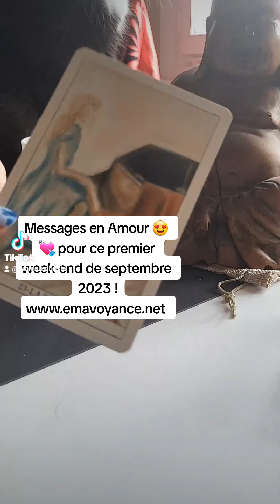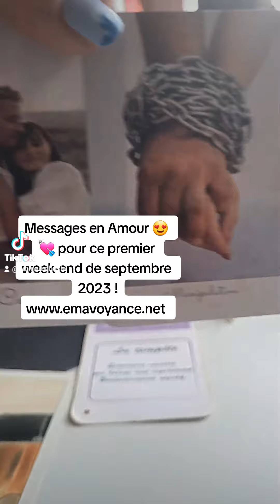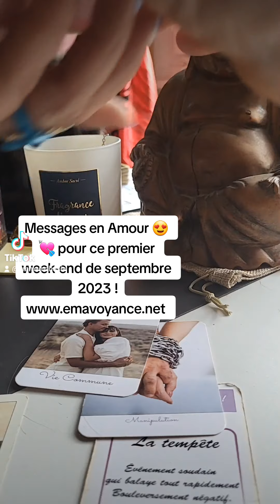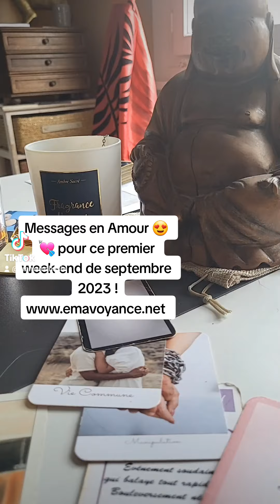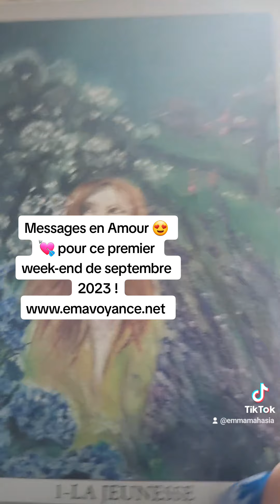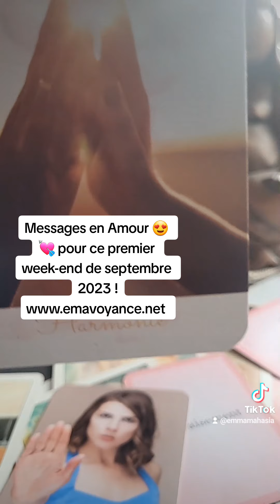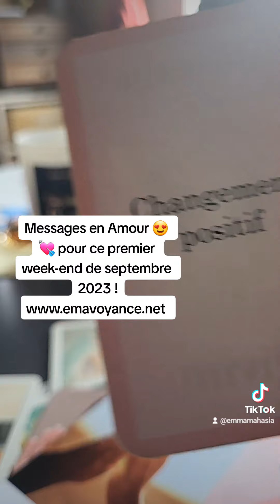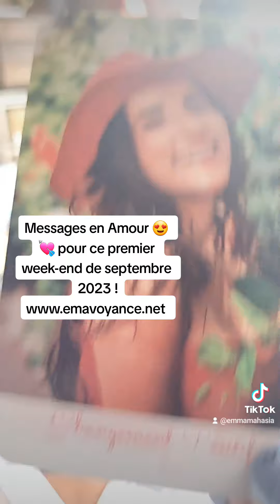Messages en Amour pour le 1er week-end de septembre 2023 !!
Pour un rendez-vous en privé ou une vidéo privée ou question par mail ,veuillez aller sur mon site internet (agenda en ligne )Je vous remercie pour tous vos partages, vos commentaires, de vos likes et encouragements qui me vont droit au coeur.
Si vous n'êtes pas abonné et que le contenu de la chaine vous plait, n'hésitez pas à vous abonner en activant la cloche pour ne rien râter des nombreuses videos hebdomadaires.
Cette chaine est là pour vous et pour la bonne humeur et le partage !!Mon Père Céleste , je soumets cette vidéo où l'on me voit sous ton esprit saint et le sang de ton fils Jésus qui m'a racheté; toute personne qui en fera un mauvais usage, soit en faisant des captures d'écran, soit en postant cela sur les réseaux sociaux sans mon autorisation, que sa vie et ses projets soient bloqués. Toute personne qui aura un mauvais regard, des mauvaises paroles dans son coeur en visionnant ma vidéo, soit frappée de ta foudre et de ta colère Divine. Je dépose mon travail visuel avec ta protection Divine mon Créateur Dieu, je couvre ma présence visuelle du sang de jésus.  Je bénie toute personne qui pourra tirer profit de mes conseils bien qu'imparfaits mais remplis de bonne volonté, que cette personne puisse trouver une solution à son problème ou qu'elle soit richement encouragée par mes paroles et qu'elle voit ta main dans sa vie J Dieu. Amen pour la prise de rendez-vous c,est uniquement sur mon
i

 Soyez prêts à accueillir le mois de septembre avec légéreté et aussi prenez du recul !! 🌟📆